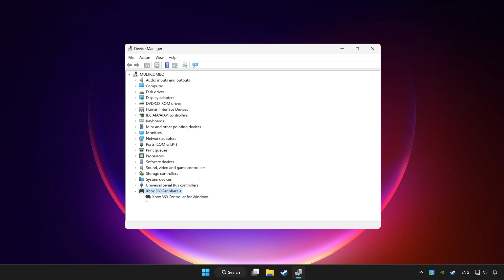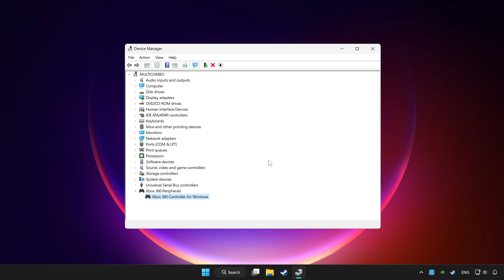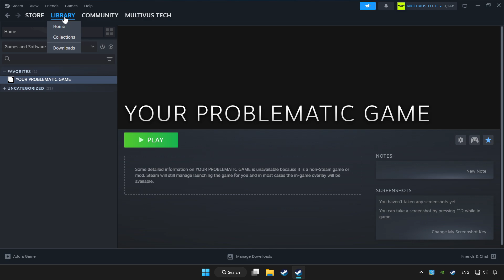FIX GTA San Andreas Controller/Gamepad Not Working on PC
I'm going to show How to FIX GTA San Andreas Controller/Gamepad Not Working on PC